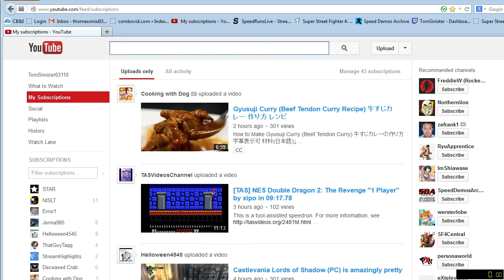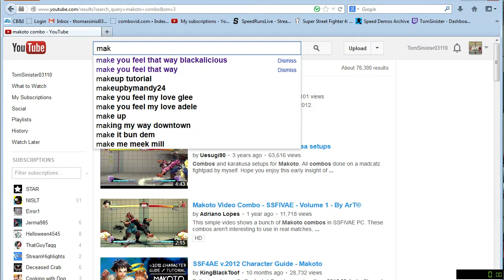The Makocombotombo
Makoto: Quest for the Ombo